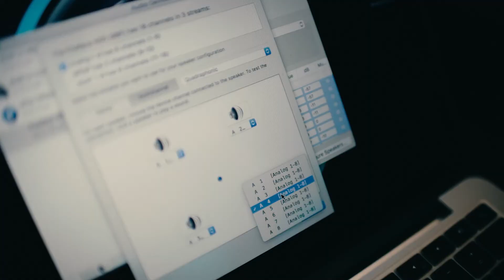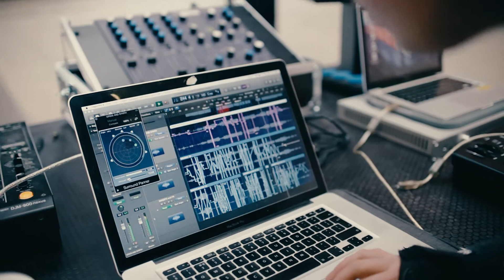Official Quadrasonic launch video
Watch the Official Quadrasonic video.

Psychedelic Trance in Surround Sound.
Featuring the music of Materia, Waio, Brainiac & Sinerider.